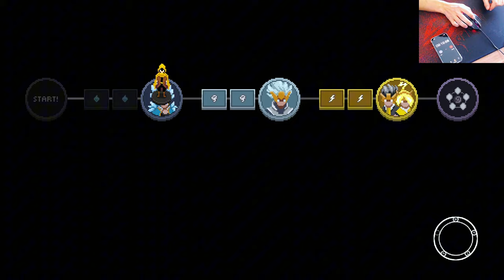I Beat a Game Using Only My Feet!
World Record? Wizard of Legend beaten (de-feeted) by using only my FEET!
Wizard of Legend is Hard! Here some Wizard of Legend Builds, Tips & Tricks for new players. Playing as a Water Wizard.

Wizard of Legend (2018) - Impressions and Gameplay

Dive into the fast-paced action of Wizard of Legend, a roguelike dungeon crawler released in 2018. Experience intense spellcasting combat and dynamic gameplay as you master various elemental spells. In this video, we explore the game's mechanics, review its features, and share our first impressions. Join us as we take on challenging dungeons, powerful bosses, and unlock new abilities.

- Fast-paced combat
- Elemental spell mastery
- Challenging roguelike gameplay
- Co-op multiplayer mode

Wizard of Legend Gameplay
Wizard of Legend Tips and Tricks
Wizard of Legend Boss Fights
How to unlock Chaos Arcana in Wizard of Legend?

Tips & Tricks: Learn valuable strategies and techniques in parallel with me, to survive the unforgiving world of Wizard of Legend 2.
Whether you're a seasoned Wizard of Legend veteran or a curious newcomer to this captivating roguelike, this video is for you! Join the journey as we explore the secrets of Wizard of Legend and prepare to become the ultimate spellcaster!